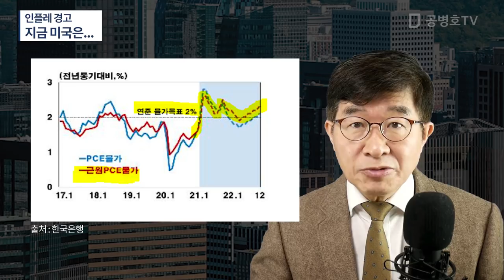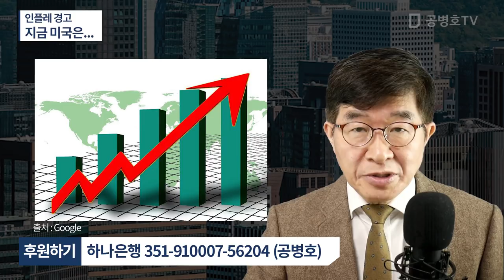인플레 경고 / 지금 미국은... [공병호TV]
Bitcoin : 3MTW849AkP2ftLeSK2teZHMmzLu7Z83s9U